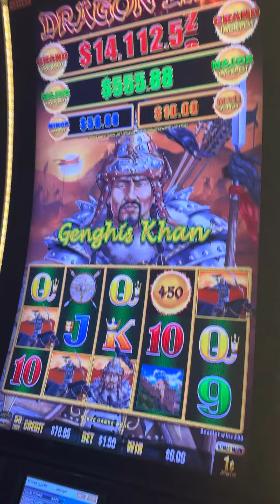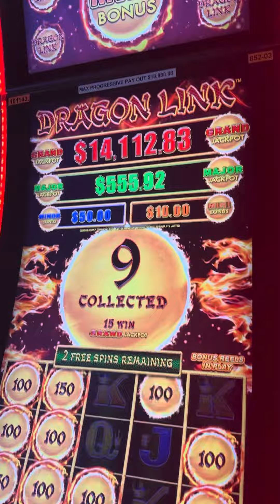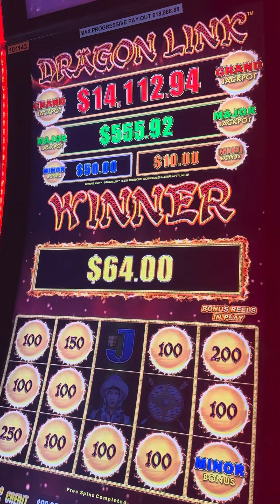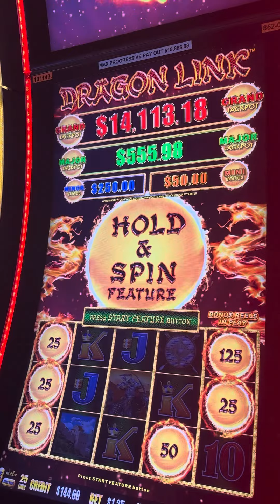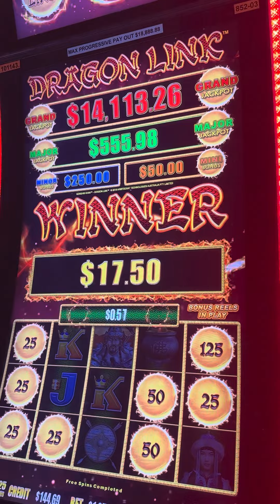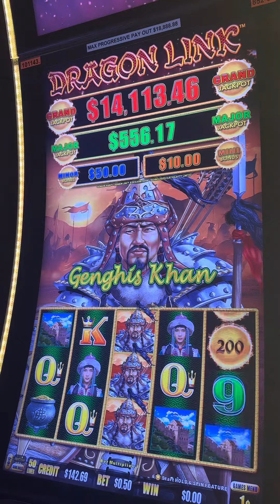Play dragon link at Las Vegas